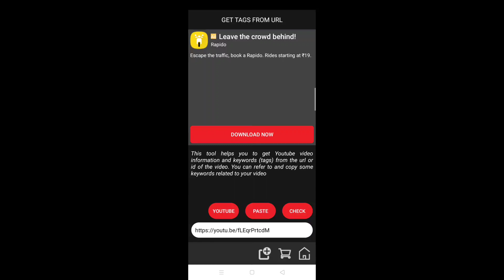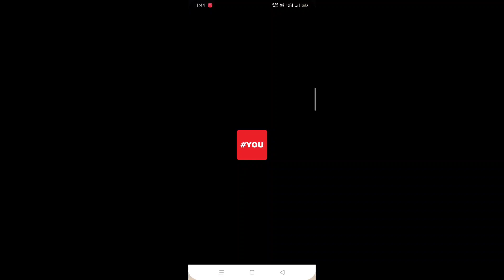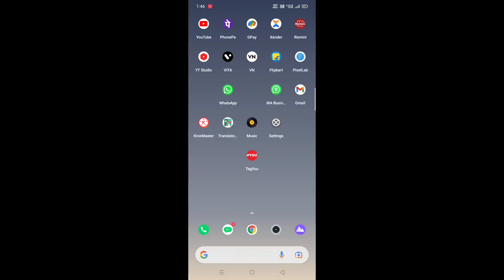Kisi Ka Bhi Video Tags Pata kare || How to Check YouTube Video Tags 2023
This YouTube channel does not provide financial advice Kisi Ka  Bhi Video Tags Pata kare || How to Check YouTube Video Tags  2023